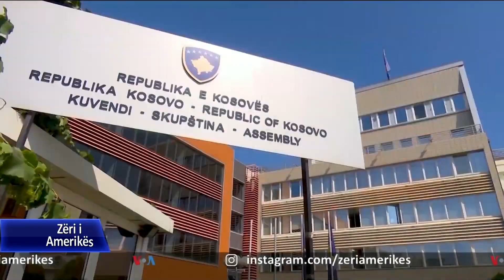Një vit pas marrëveshjes mes Kosovës dhe Serbisë në Shtëpinë e Bardhë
Një vit më parë, Kosova dhe Serbia nënshkruan marrëveshje në Shtëpinë e Bardhë për normalizimin të marrëdhënieve ekonomike.